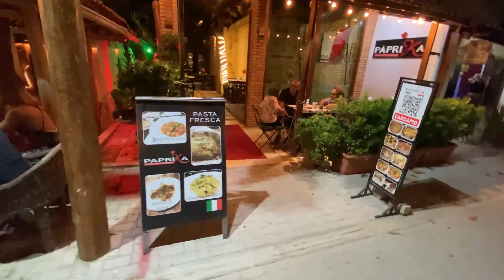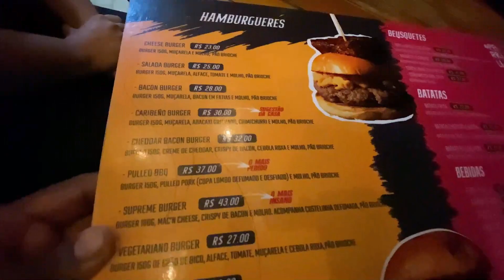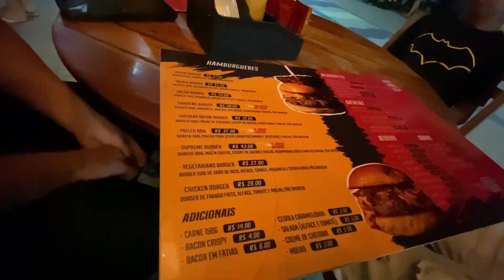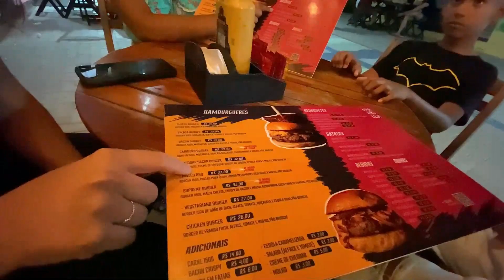Como É Canoa Quebrada a Noite Rua Broadway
Canoa Quebrada é um dos destinos mais procurados do Ceará! De di uma beleza sem igual e a noite um charme todo Especial!

Canoa Quebrada é uma praia localizada no litoral leste do Estado do Ceará, Distante 163 km de Fortaleza e 12 km da sede do município de Aracati, à qual pertence.[1]

A sua paisagem é caracterizada por dunas e falésias avermelhadas de até trinta metros acima do nível do mar.

História
A povoação de Canoa Quebrada nasceu a partir do pequeno povoado de pescadores, a Vila do Estevão . Descoberta na década de 1960 por cineastas franceses do movimento em "Nouvelle Vague", a povoação sofreu um choque de culturas, que resultou num sentimento de liberdade que ali impera até hoje.[2]

Reza a tradição local que, de dia, os franceses trabalhavam duro e, à noite, se entregavam a diversão. Por essa razão, uma lua e uma estrela, esculpidas nas falésias, tornaram-se o símbolo do local. Uma outra versão dessa tradição local narra que, na equipe de filmagem, existia um marroquino, de crença islâmica, que sentindo remorsos pelas continuadas farras noturnas, desejava o perdão de Alá. Para se redimir da culpa, mandou esculpir, nas falésias, a lua e a estrela, hoje ícones locais.

A povoação adquiriu fama ao ser descoberta, na década de 1970, pelos "hippies", que ali encontraram um lugar remoto,com grande belezas habitado apenas por uma tribo indígena e alguns pescadores, uma população simples e hospitaleira, que até hoje preservam a tradição de pescar com jangadas no mar. Alguns desses "hippies" fixaram-se no local, casando com os nativos e tendo filhos. Desse modo, é possível encontrar ali muitos descendentes de suíços, franceses e outros europeus. Canoa Quebrada voltou a ser cenário de um filme em 1997, com a produção de Bela Donna, por Bruno Barreto e direção de Fábio Barreto, tendo, a partir de então, se transformado em um dos principais destinos turísticos do Ceará.

À noite, moradores e turistas se encontram na rua principal jocosamente apelidada de "Broadway", embalados pelo ritmo do "Reggae" e do Forró.

Atualmente a região encontra-se protegida através da Área de Proteção Ambiental de Canoa Quebrada (APACQ),com cerca de setenta mil hectares.

A praia foi cenário das primeiras gravações de Malhação 2009, produzida e exibida pela Globo.[3]

População e serviço público

Vista da Praia de Canoa Quebrada e o Parque eólico de Aracati ao fundo.
O povoamento no local chegou a aproximadamente 4.052 (sendo 2.073 mulheres e 1.979 homens) em 2007, sendo que foram registrados 4.154 moradas (que 98% tinha energia elétrica, 95% água corrente, 98% coleta de lixo e 95% são construções de alvenaria)

O povoado também tem quatro escolas, sendo duas públicas e ensino básico, além da Biblioteca comunitária Eulina Freire dos Santos, sem contar a sede da prefeituras. Também se tem lá duas agências bancária do BB e Bradesco, e dos Correios.[4]

Canoa quebrada, assim como outras praias cearenses, possuem campos eólicos localizados em canoa quebrada.[5] O turismo é uma das principais atividades econômicas da região.